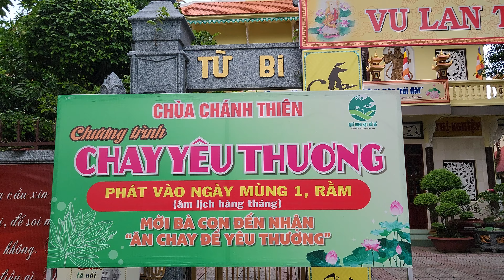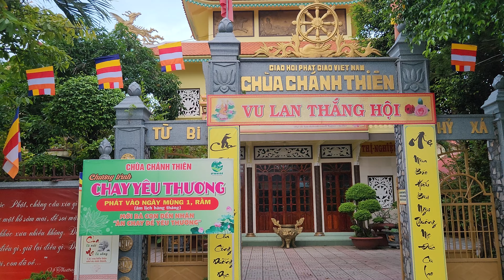Chương trình "Chay Yêu thương" kỳ 19: 280 hộp bún gạo xào | Phát vào sáng nay, mùng 1-8-Quý Mão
Chương trình "Chay Yêu thương" kỳ 19: 280 hộp bún gạo xào | Phát vào sáng nay, mùng 1 tháng 8-Quý Mão